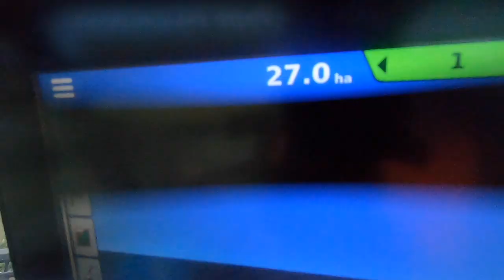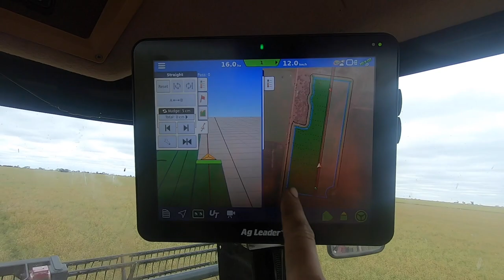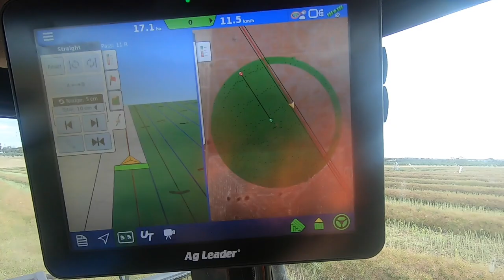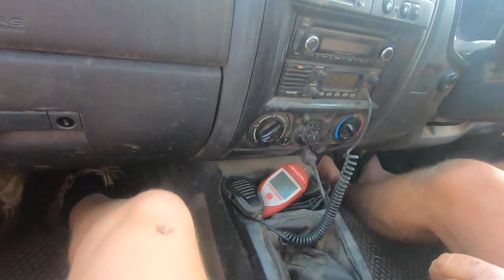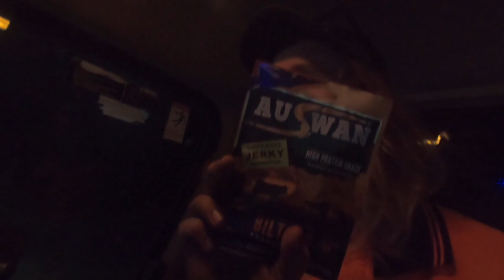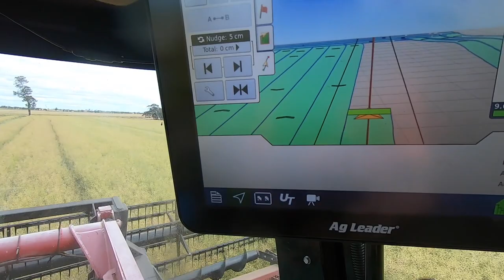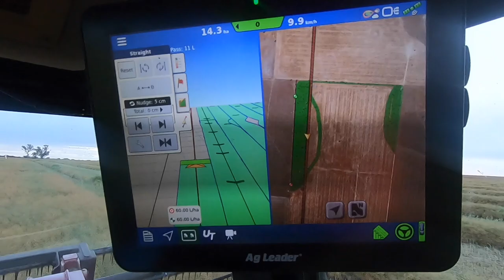Windrowing Continues | Miller Nitro 4275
Join us as we continue working our way through the windowing.

Check us out on Facebook, Instagram, TikTok and Twitter. Just search “Merrett Contracting”